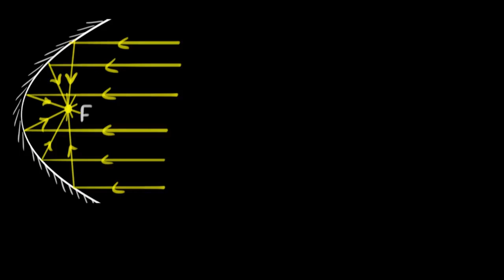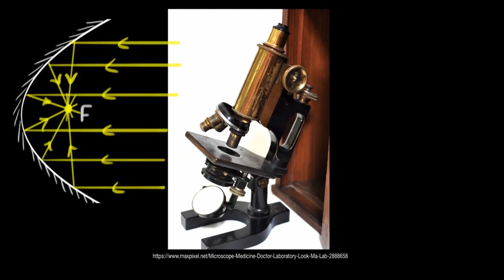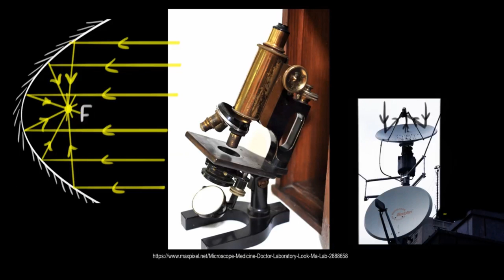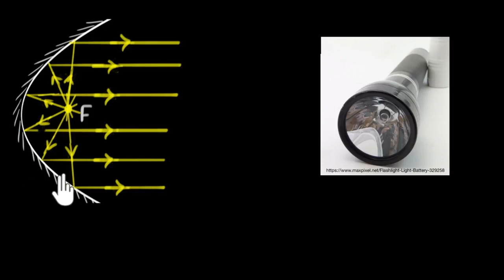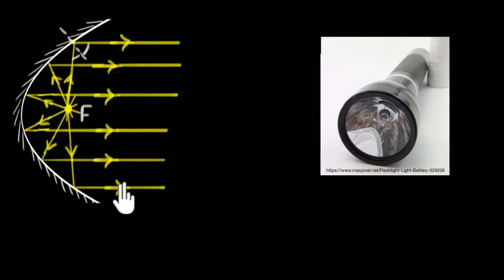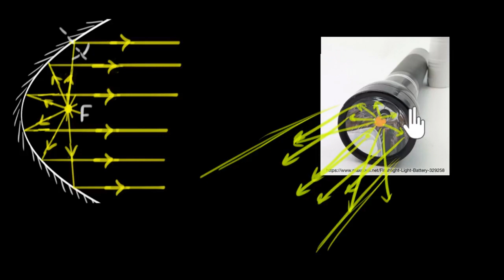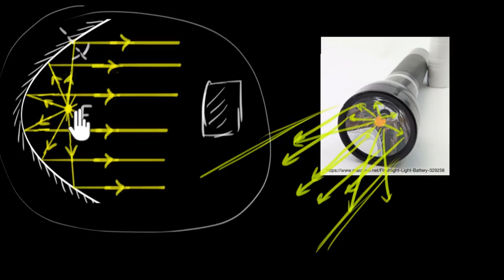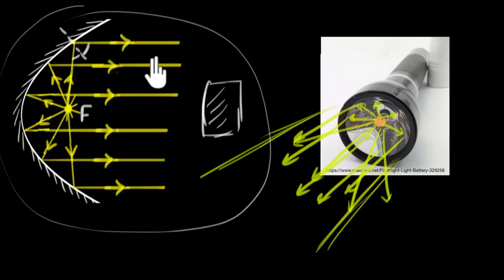Çukur Aynalar ve Kullanım Alanları (Fen Bilimleri) (Fizik)